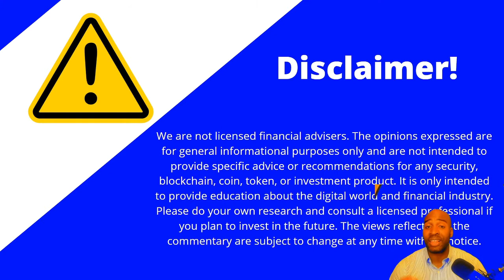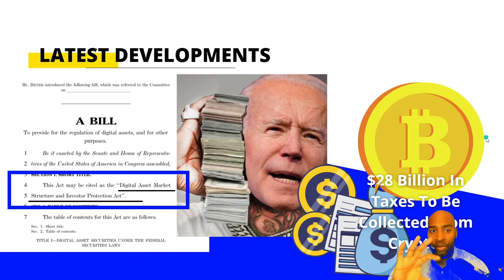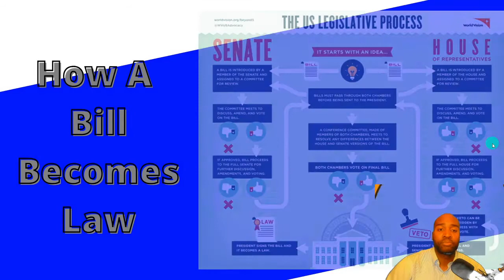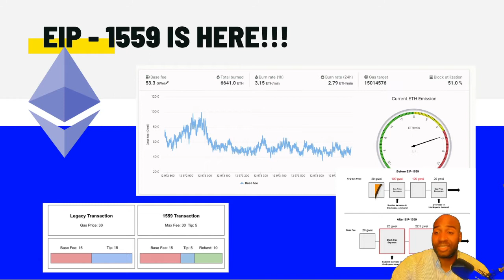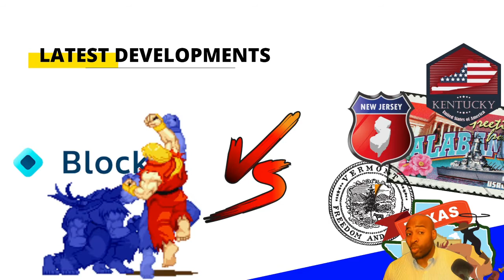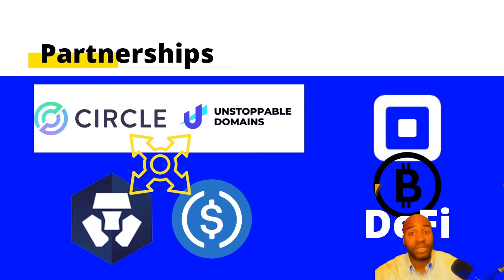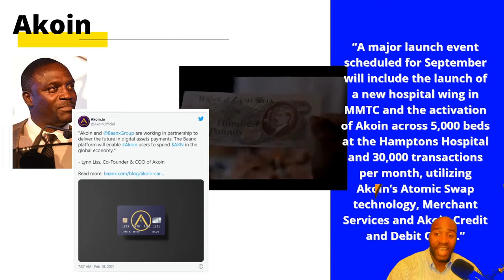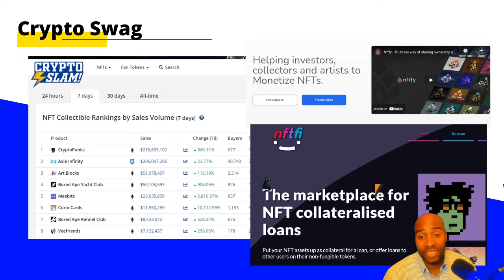08 10 2021 - Market Updates - Infrastructure Bill, Square, PayPal, EIP-1559, NBA NFT's & More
During this market update, we discuss how the proposed 1 trillion dollar infrastructure bill is infringing on crypto users' right to privacy.  Major partnerships with companies like Square, Shopify, PayPal, and Bank of America.  EIP-1559 is finally here and we discuss what it does.  Also, NFT's are attracting hundreds of millions into the crypto asset sector. Why?

Chapters
00:00 Intro & Disclaimer
00:51 Upcoming Crypto Conferences
01:46 Federal Reserve Wants CBDC, Stablecoins Could Be Dangerous
03:17 Inflation
04:38 Joe Biden's Infrastructure Bill To Tax Crypto
06:40 Pushback On Language Of The Bill
9:33 How A Bill Becomes Law
11:08 CNBC Fumbles Ethereum EIP -1559 Explanation
14:20 What is EIP-1559?
16:50 Goldman Sachs DeFi ETF
18:52 Why You Need To Be Involved In Crypto
20:50 BlockFi Under Regulatory Attack
22:37 XRP Vs SEC Vs Swift, Will A Settlement Come Soon?
24:34 Partnerships Galore, Aave, PayPal, ETrade, Robinhood, Uniswap, Shopify, Binance,        USDC, Paxos, FTX, Bank of America, Square, Circle, Unstoppable Domains
31:11Binance Still Under Fire, Malaysia Says Get Out!
32:01 Akoin, Akon's Own Currency Will Be Used To Facilitate 30,000 Transactions Per Month
34:30 NFT's! Nas Illmatic NFT, Crypto.com Trading Race With $15,000 Prize, CryptoPunks 7 Day Sales Over $200 Million, Fractionalize And Sale Your NFT, Lend Against Your NFT, New York Knicks Ticket NFT, Infinite Objects/NBA TopShot Physical NFT Moments
41:38 Lookout For Theta NFT Token (TDROP), Chainlink's Hundreds of Partnerships, Cardano Bridges
44:02 Outro And Encouragement

Thanks!!!